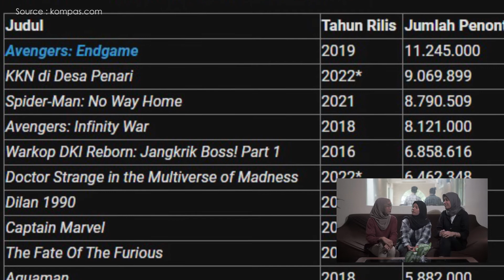REKOMENDASI 5 FILM HOROR INDONESIA YANG BIKIN MERINDING DAN BIKIN GAK BISA TIDUR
Hallo UFOFers!
Film horor memiliki tempat tersendiri di hati penikmat film Indonesia. Puluhan film horor rilis setiap tahunnya, dan tidak sedikit yang ditonton oleh ratusan ribu bahkan jutaan penonton di bioskop. Oleh karena itu, kembali lagi dengan Movie Recommendation dari anggota UFO Veteran yang kali ini merekomendasikan REKOMENDASI 5 FILM HOROR INDONESIA YANG BIKIN MERINDING DAN BIKIN GAK BISA TIDUR

Nah, itu dia 5 Film Recommendation yang wajib banget kalian tonton atau udah ada yang nonton? Boleh kali komen dibawah dan kasih review ke kita. Oiya selanjutnya genre film apalagi nih yang kalian mau untuk next Movie Recommendation? Komen di bawah yaa👇🤩

Happy Watching!

In Frame :
Ariesta Edriana Pratiwi
Fatimah Khoirunnissa
Luhur Ika Purwaningtias

Editor : Dennis Nur Hidayat